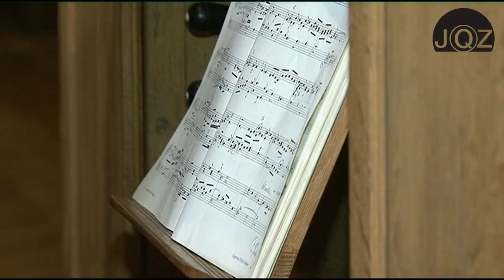Capriccio - J. J. Froberger | Hans Leenders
Capriccio - Johann Jakob Froberger
Hans Leenders / Stadhuis Maastricht (NL)
IRIS 99014 p & c 2010 JQZ Muziekproducties Kampen (NL)
Een film van Maurice Nijsten / Productie: Jan Quintus Zwart